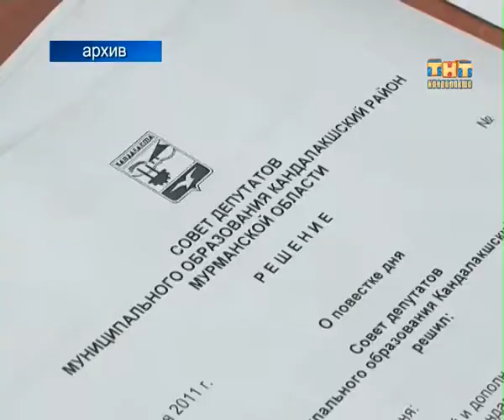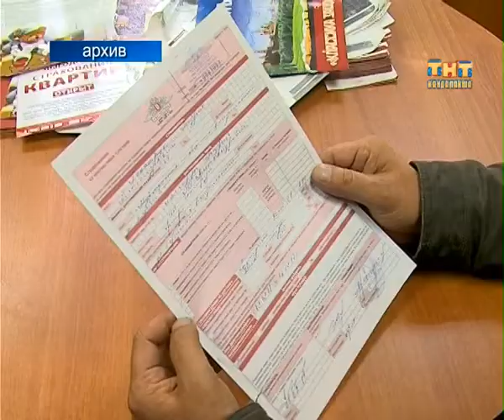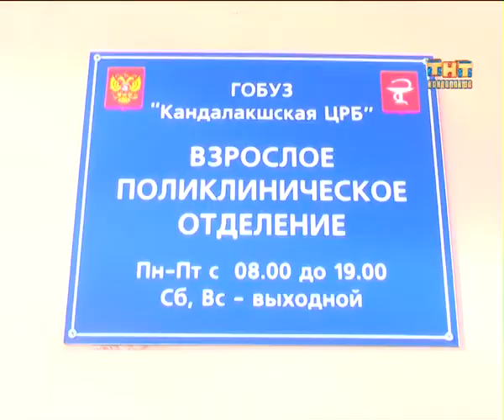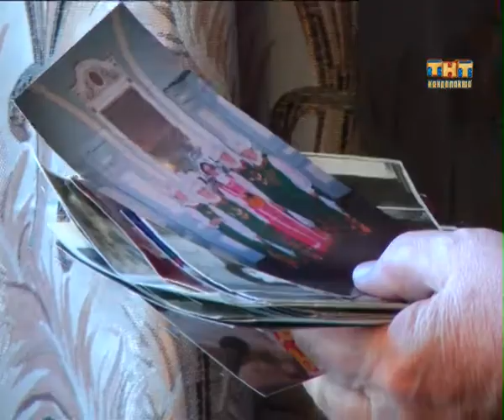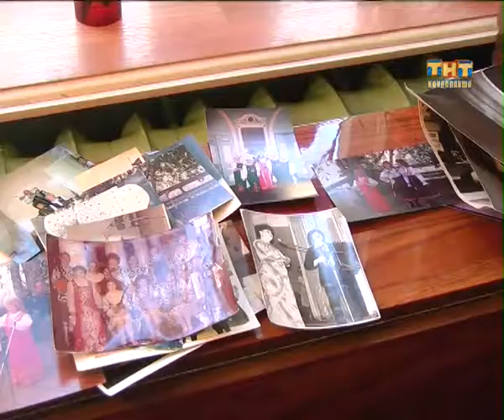Пульс города 2014.03.20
Информационная программа "Пульс города" от 20 марта 2014 г.
- Когда душа поет .Певица из народа, самая известная исполнительница Тамара Архипова отмечает юбилей;
- На повестке дня подготовка в следующему отопительному сезону. Итоги комиссии по вопросам ЖКХ;
- Городская свалка продолжает дымить. Как долго кандалакшане будут вынуждены терпеть неприятные запахи.